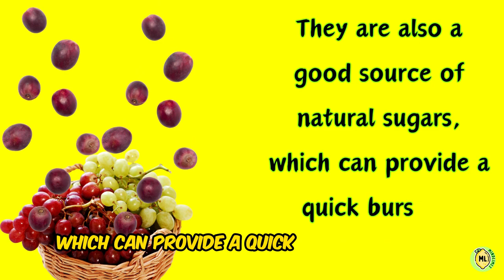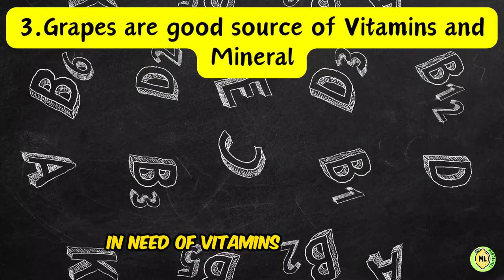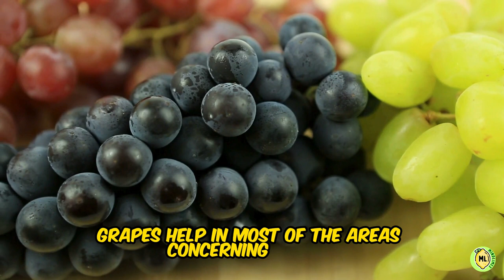Benefits of eating grapes at night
Did you know that Grapes are the only fruit found to contain the sleep-regulating hormone melatonin, so if you’re trying to find a healthy snack to love ahead of mattress, look no more than grapes! Here are several Benefits of eating Grapes at night:

➡️You’ll Increase Your Antioxidant Intake
➡️Helps improve your Brain and heart health
➡️Good source of Vitamins and Minerals
➡️Helps with Insomnia